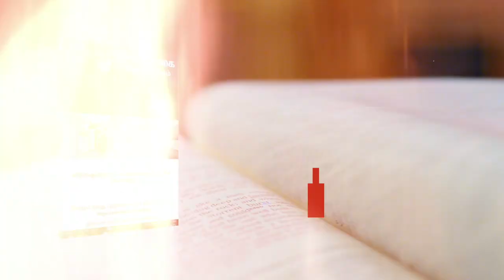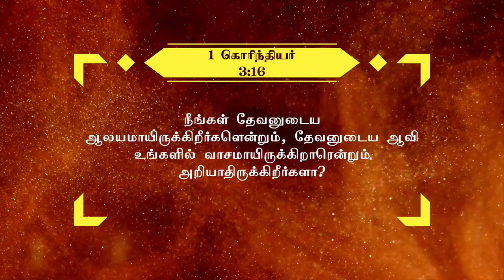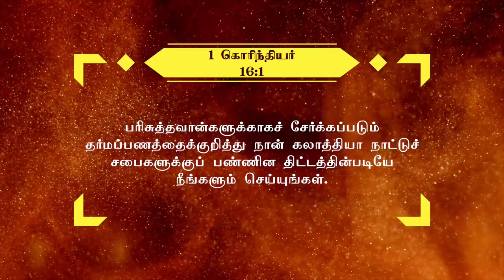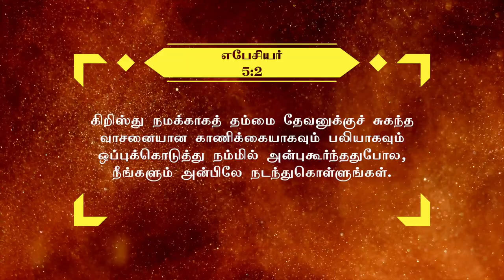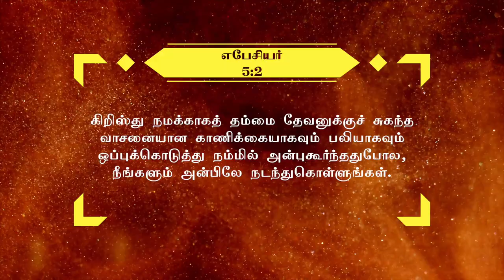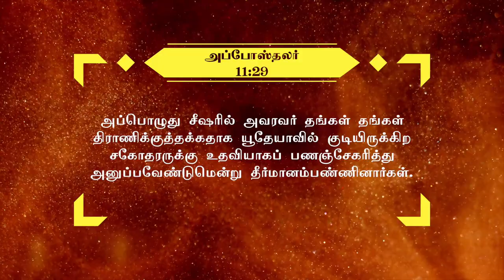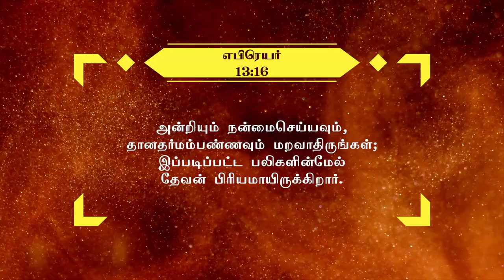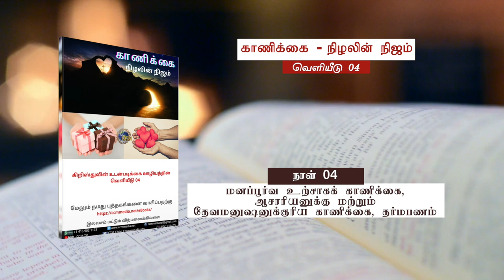நாள் 04 மனப்பூர்வ உற்சாகக் காணிக்கை, ஆசாரியனுக்கு மற்றும் தேவமனுஷனுக்குரிய காணிக்கை, தர்மபணம்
எமது WhatsApp குழுவில் இணைவதற்கு  கீழேயுள்ள லிங்கை அழுத்தவும்